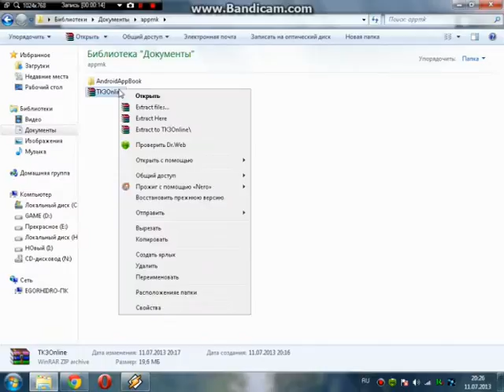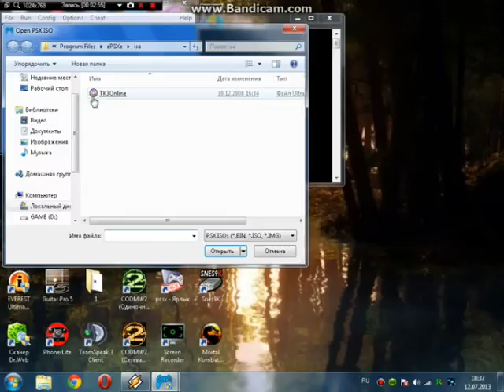Как играть в Tekken 3 Online по интернету(по сети) epsx 1.5.2?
тем у кого лист серваков не обновляеться , нужно не искать серваки а просто кликнуть Enter IP ввести 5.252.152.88:27888 нажать Connnect
Как играть в игры PS1 на PC